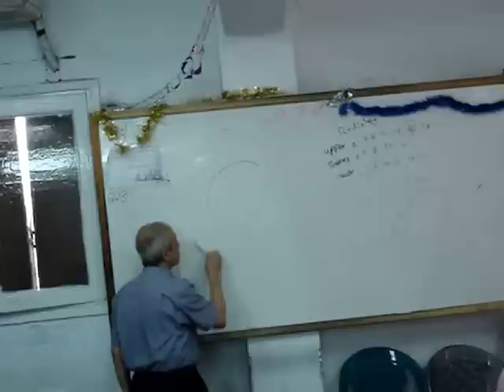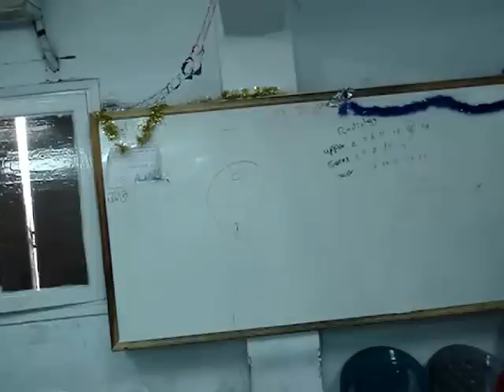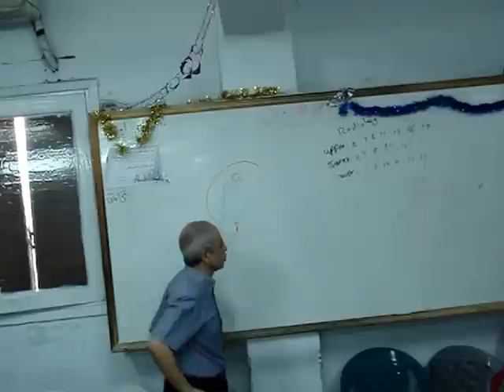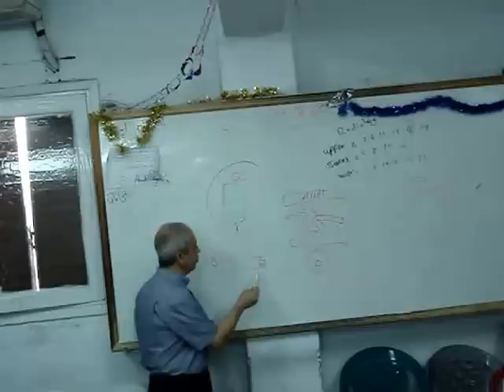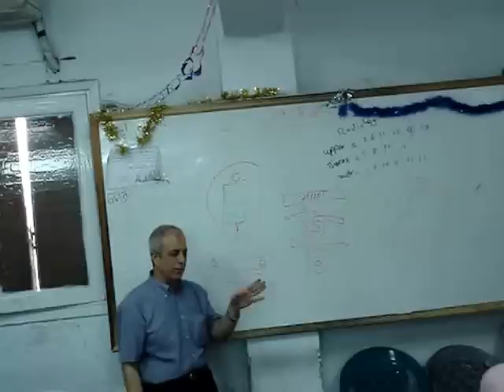06 Special Embryology - Dr Medhat